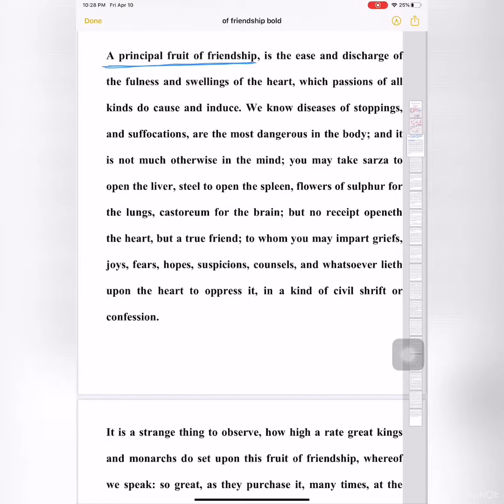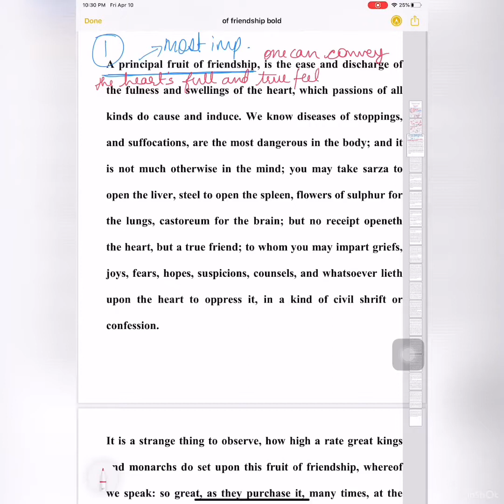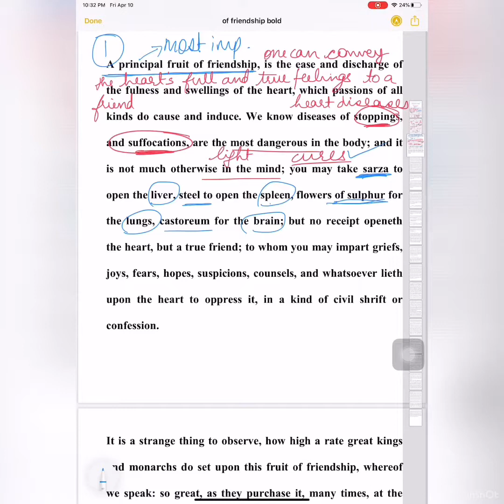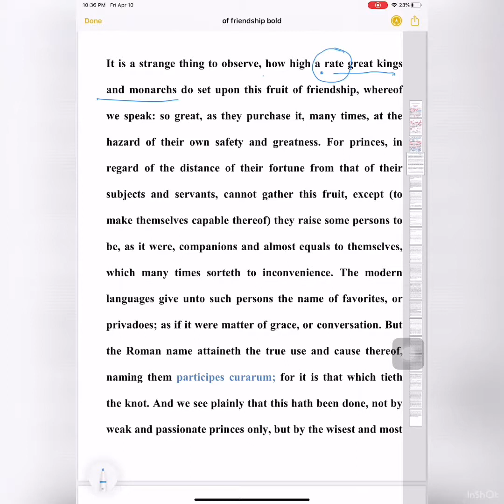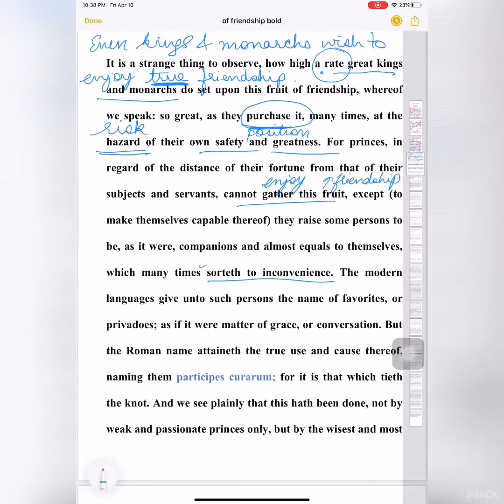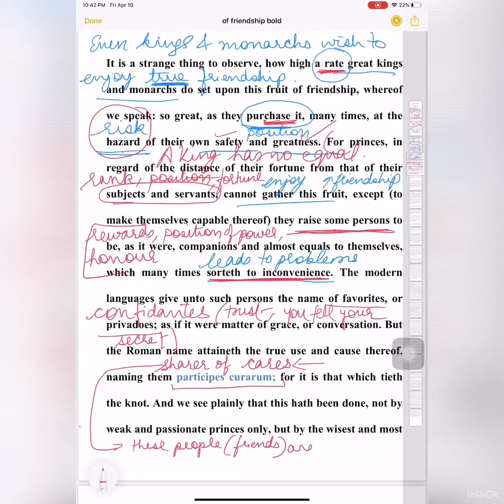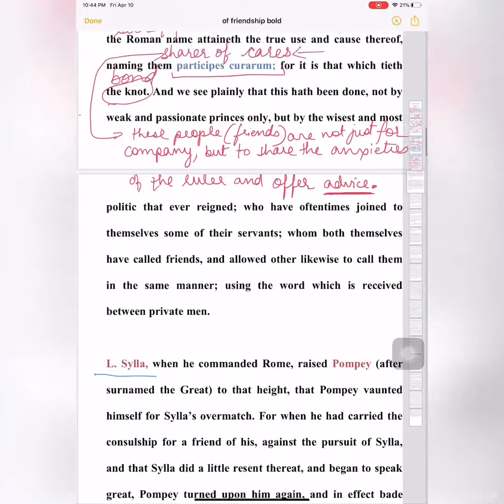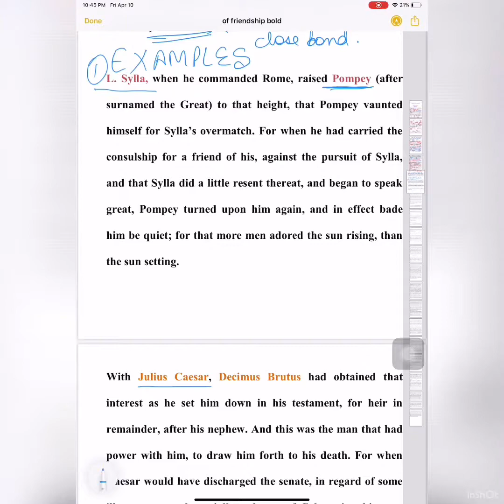OF FRIENDSHIP Part 2 | Essay by FRANCIS Bacon | Line by Line Explanation | Analysis